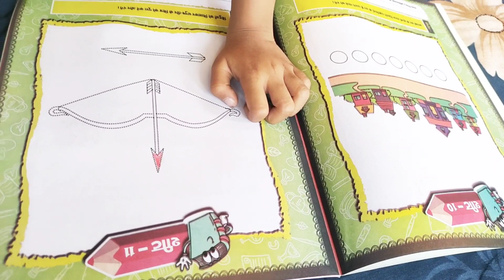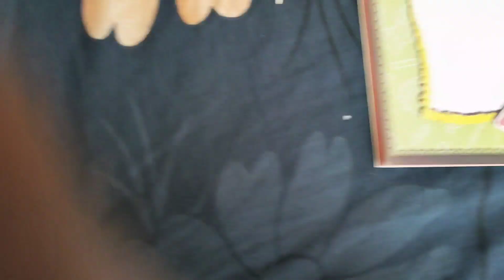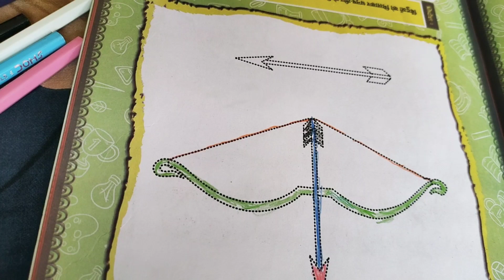kids Painting II kids Drawing II Irsha Hasan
kids Painting
kids Drawing